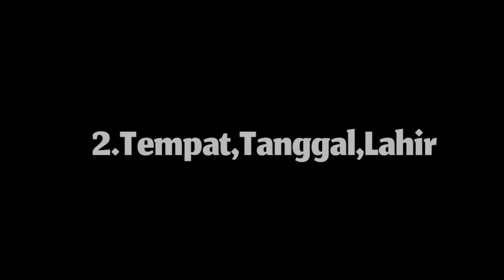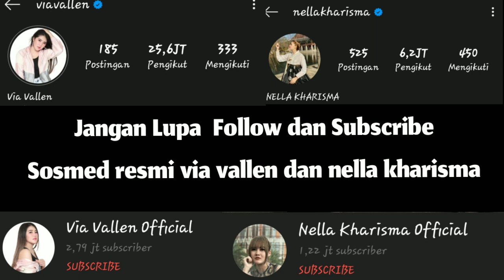profil biodata Via Vallen dan biodata Nella kharisma.fakta-fakta menarik tentang ratu koplo?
biodata penyanyi ratu koplo indonesia via vallen dan nella kharisma